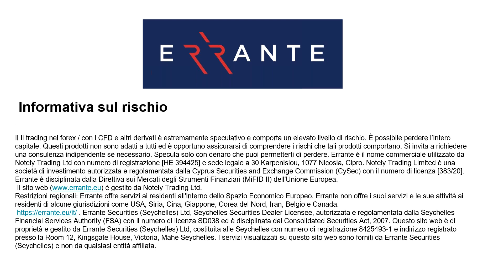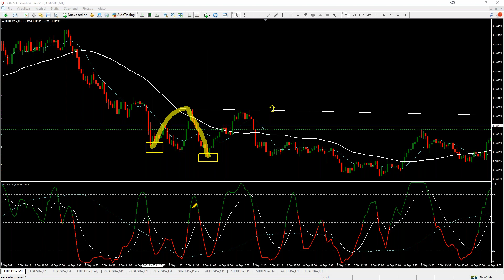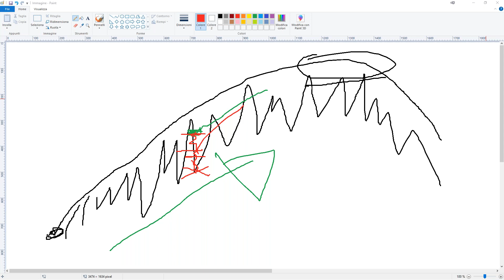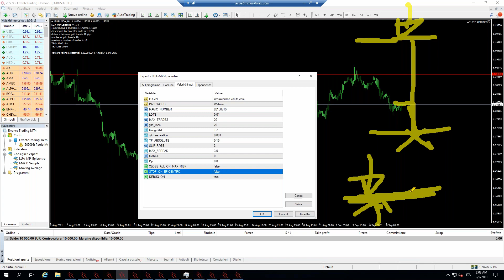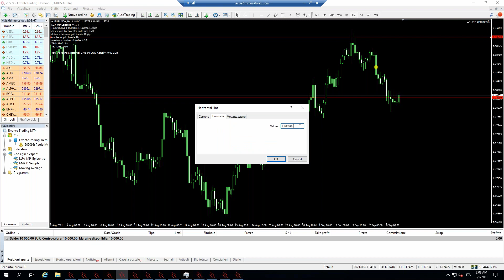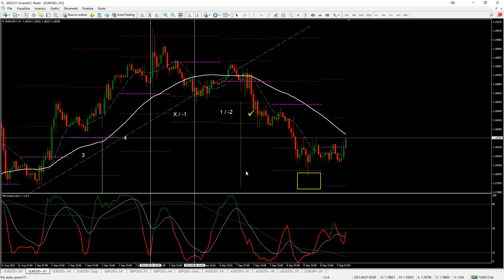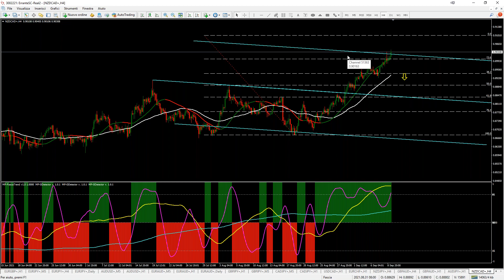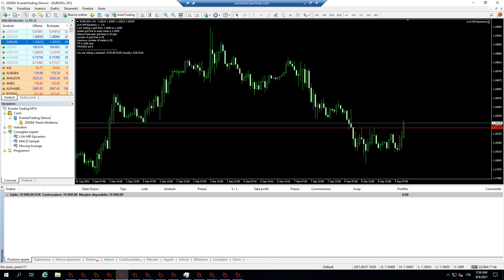alle prese con il trading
ritrovo un pò di tranquillità
non ci sono più tutte le mattine con i webinars
questo da spazio allo studio e alle cose che ho trascurato

dai positivi o negativo se deve salire sale
questo per EUR-USD che si trova su una ripartenza ciclica importante
quindi occhio a non farsi beccare con degli short perché se scappa scappa 😉

ritorna l'Epicentro, un EA semi-automatico
da piazzare a mercato per eseguire gli ordini
per seguire l'analisi fino al livello prefissato di Target